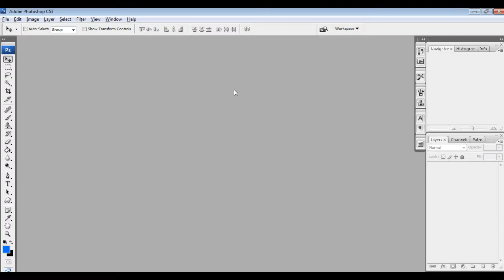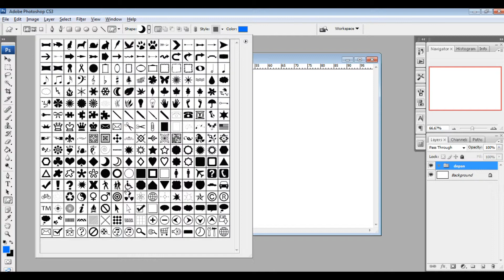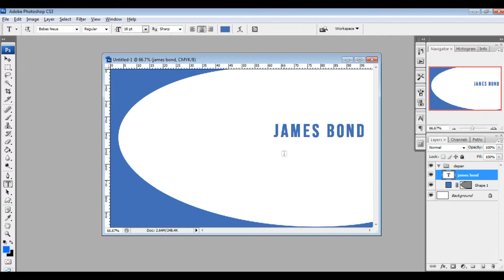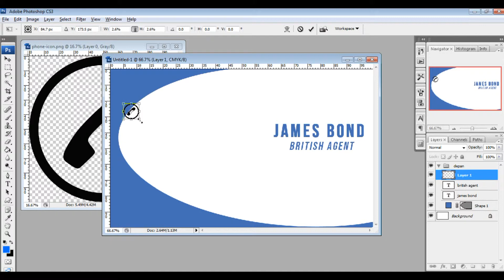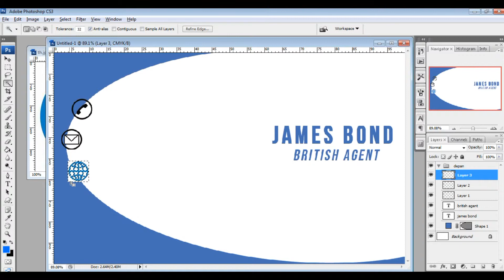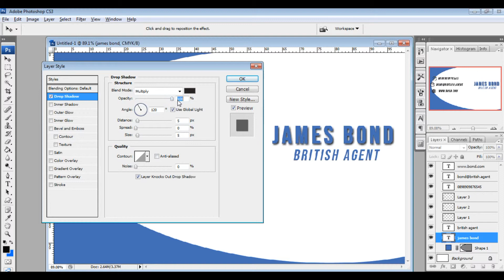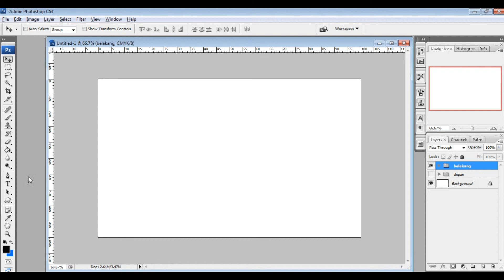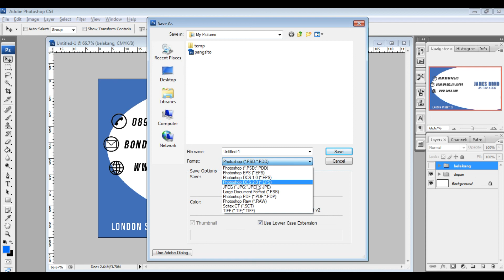Cara Gampang Bikin Kartu Nama 2 Sisi dengan Photoshop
Dengan langkah yang mudah diikuti dan dipahami, video ini wajib ditonton bagi kamu yang mau belajar Photoshop dari awal.